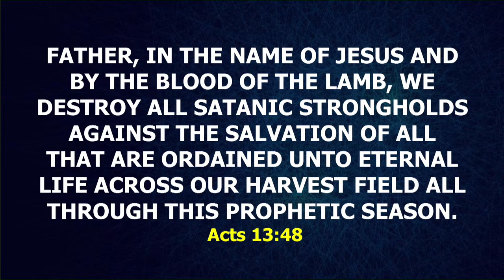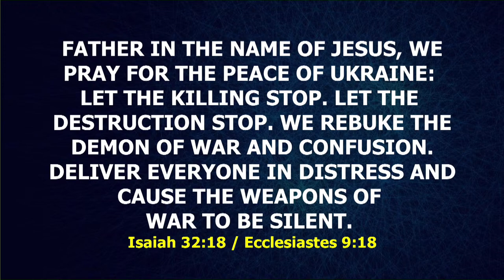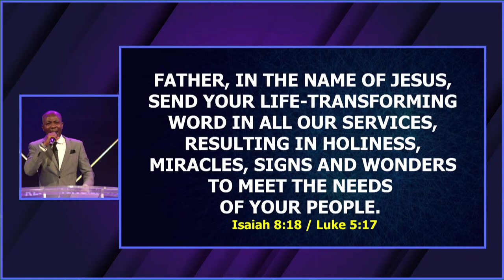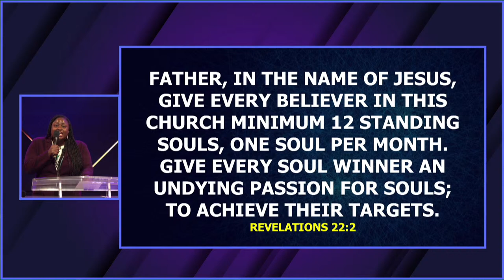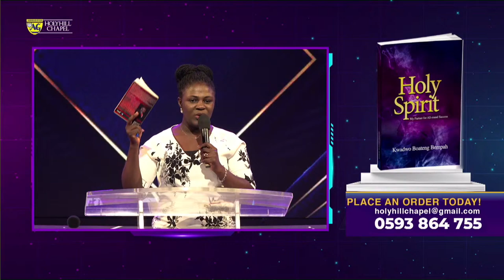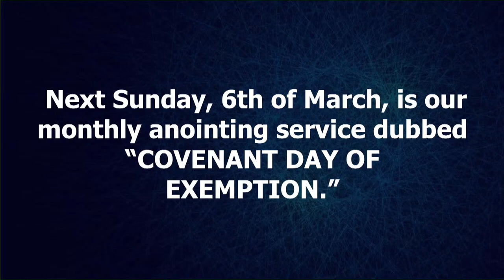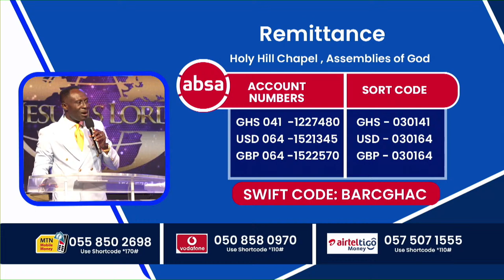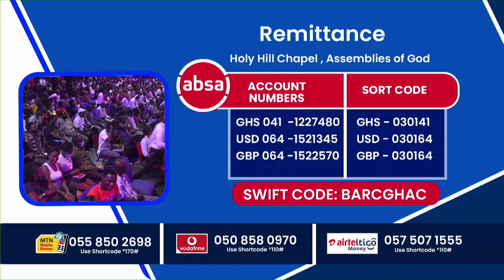WELCOME TO OUR VISION CONFERENCE 2022 (DAY 3) || 3RD MARCH 2022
A Step by Step approach to living a glorious life, using spiritual principles that govern our everyday Christian walk. Welcome to Rev Dr. Kwadwo Boateng Bempah's YouTube. Listen, Believe, Connect and apply your faith as you listen. God's supernatural hand will meet you!

OFFERINGS & SPECIAL SEED
ABSA BANK GHANA
Account Name: Holy Hill Chapel Assemblies of God
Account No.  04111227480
Branch:  Circle
Swift Code: BARCGHAC
Sort Code:  030141

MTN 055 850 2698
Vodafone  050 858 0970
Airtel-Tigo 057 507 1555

TITHES
GCB BANK LIMITED
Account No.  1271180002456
Branch:  Kwame Nkrumah Circle
Swift Code: GHCBGHAC

TV & RADIO BROADCAST
ABSA BANK GHANA
Account Name: Holy Hill Media Partnership
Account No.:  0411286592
Swift Code: BARCGHAC
Sort Code:  030141
MoMo No.: 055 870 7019

SUPPORT FOR THE POOR AND NEEDY
GCB BANK LIMITED
Account Name: Holy Hill Chapel Poor & Needy
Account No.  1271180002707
Swift Code: GHCBGHAC

OUTREACH & RURAL CHURCH BUILDING
ECOBANK GHANA LIMITED
Account Name: Holy Hill Chapel (A.G.I.C)
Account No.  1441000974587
Branch:  Oxford Street, Osu